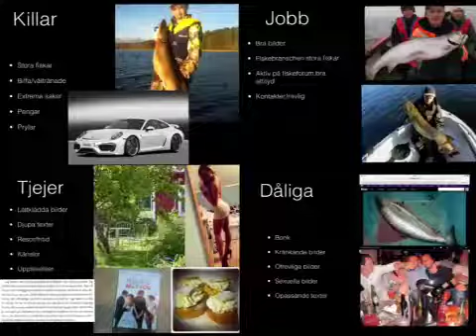Status på nätet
Vi pratar om status på nätet